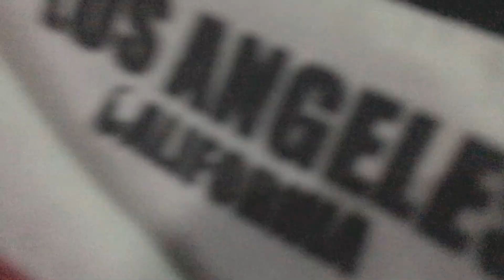Our Journey to Sri Tirupati Balaji ❤️ just begins|ভগবান তিরুপতি বালাজির 🙏 কাছে আমাদের যাত্রা শুরু হল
Our Journey to God Tirupati Balaji 🙏 ❤️ just begins | ভগবান তিরুপতি বালাজির 🙏❤️ কাছে আমাদের যাত্রা শুরু হল
Welcome to one new vlog.

Evening view majestic Bangalore bus stand.

SrijasLife-diary brings some day to day yet interesting events from my life, presented as vlogs keeping the Bangla vibe alive.